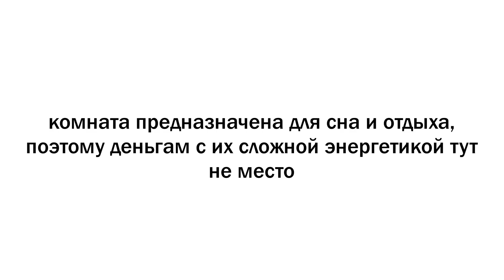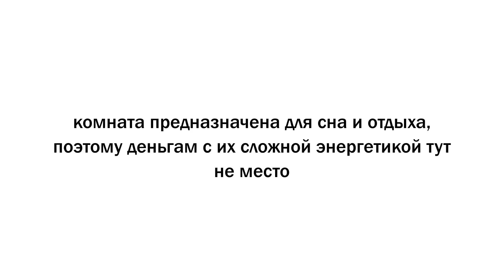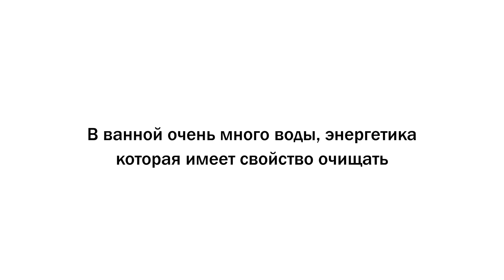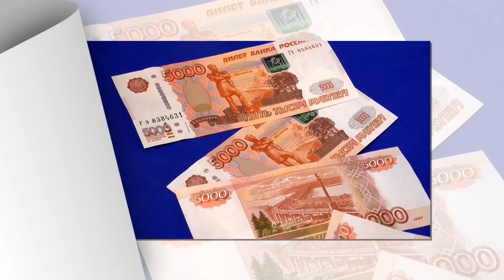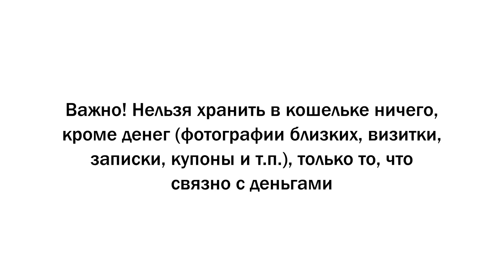ДЕНЬГИ ЭТОГО НЕ ЛЮБЯТ / Как нельзя хранить ДЕНЬГИ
В доме есть определенные места, , где деньги категорически нельзя держать. Итак, где же нельзя хранить деньги